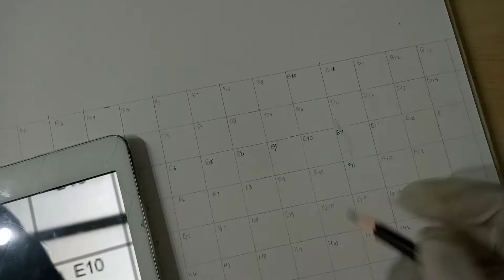How to draw a portrait easily||Pencil drawing portrait for beginners#art#viral#sketch#pencildrawing